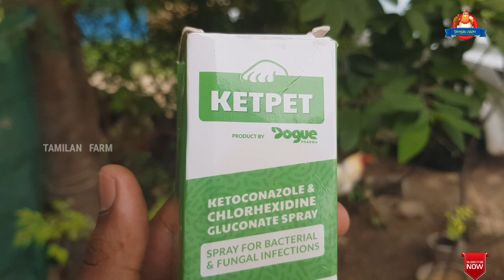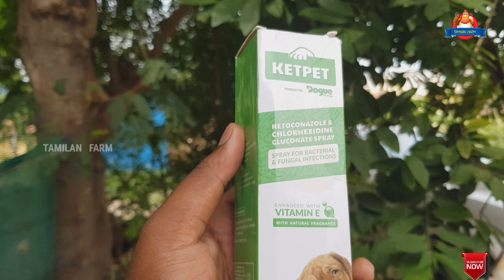Ketpet - Spray | உங்கள் பண்ணையில் கட்டாயம் இருக்க வேண்டியது | FUNGAL & BACTERIAL INFECTION OUT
This Video made for puppy lovers & pet parents ❤️

You can Also Reach BAIRAV PET CLINIC 👇👇

Bairav pet clinic

NO.109&110,crystal golden, 2nd Main Rd, moovendar nagar, Iyyappanthangal, Chennai, Tamil Nadu 600056

Broadway pet market,
mannady koli market,
famous pet selling market in north chennai,
cat verities,
parrots finches,
 cocktail,
Chickens & Sun conures

 beagledog​,
beagle​
chennai pet market,
puppy​ pet market in chennai,
pet market,
galiff street pet market,
galiff street dog puppy price update,
dog price,
Kolkata dog market,
Labrador Retriever,
pug,
golden retriever,
gsdchennai broadway pet market,
chennai kozhi market,
kozhi santhai in chennai,
birds market in chennai,
broadway kozhi market,
kozhi market,
kozhi santhai pet market chennai,
Dog market chennai,
kozhi market chennai,
chennai fish market,
market,pets and birds market chennai
,chennai sunday pet market,
sunday pet market,chennai pet market in tamil,sunday pet market
mannadipetmarket,
dogsforsale,
cheappets
,mannadypetmarket,
birdsmarket,
chennaipetmarket,
sundaypetmarket,
kozhimarket,
brodwaymarket,
sunconures,
pitbull,dogs,
puppies,cheappetmarket
,dalmation,
French bulldog,
american bully,
chow chow,
Siberian husky,
beagle price in India 2022,
beagle puppies for sale in chennai,imported dog breed,imported puppies for sale in chennai
,puppy playtime
,chippiparai dog
,rajapalayam,
cat sound,
handfeeding, sundaymarket,
pallavaramsandhai,
kolathur,kolathurfishmarket,
northmadras,
chennaipets,chennaibudgies
,showbudgies,
dog show Puppies for sale in low price, cheapest dog Market,
 cheapest Puppies market
, low Price galiff street pet market,
dog price,Kolkata dog market,
Labrador Retriever,
pug,golden retriever,
gsdPuppies for sale